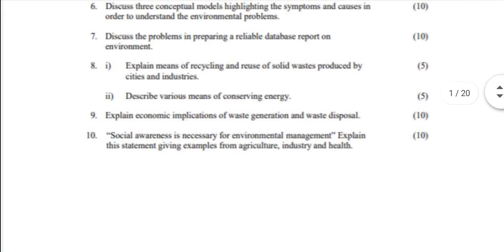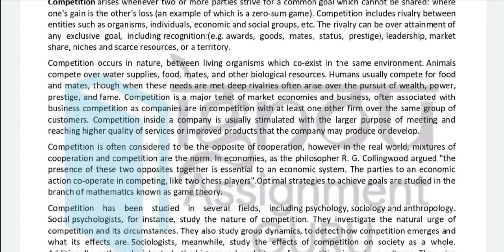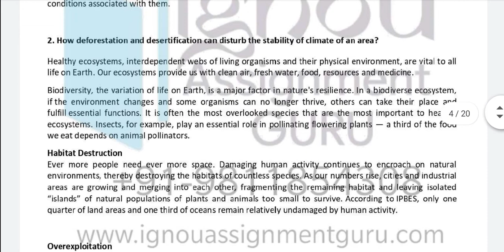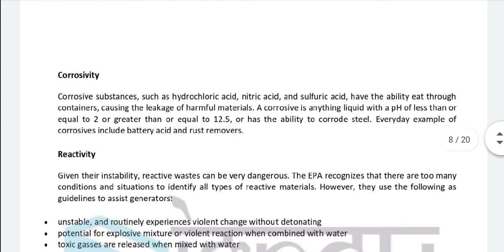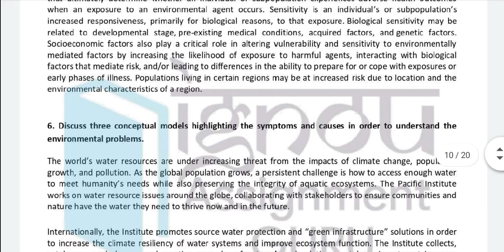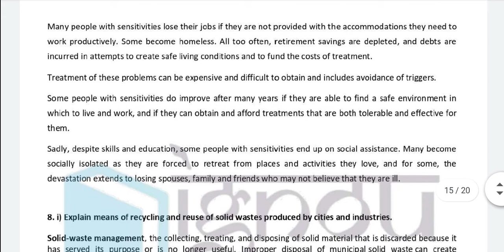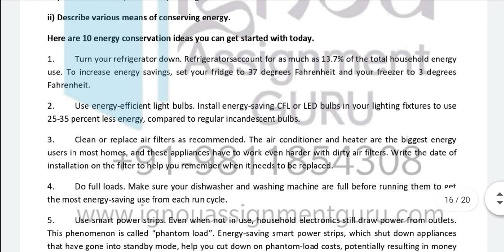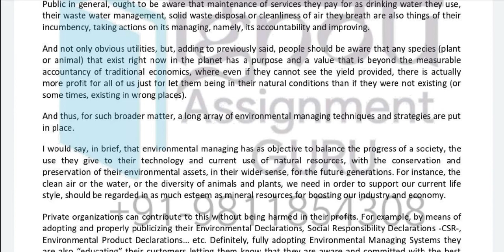AHE-01 solved assignment 2021 in English medium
AHE-01 assignment in English medium..

This assignment is made by assignmentguru... It's a well defined assignment...

Assignment writing and submitting is very important for IGNOU students..If they are not submitting their assignments then they will be considered as fail.

If you are interested for this PDF comments this video..I will give give free service...